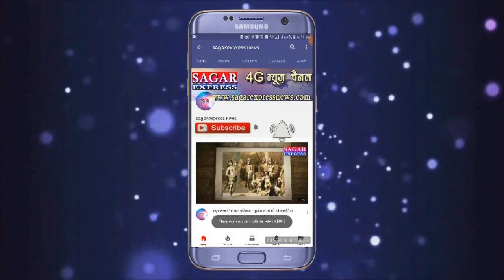लालची सांप की कहानी जो एक साथ कई अंडे निगलना चाहता था